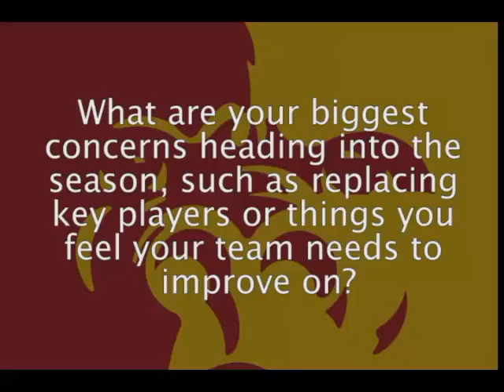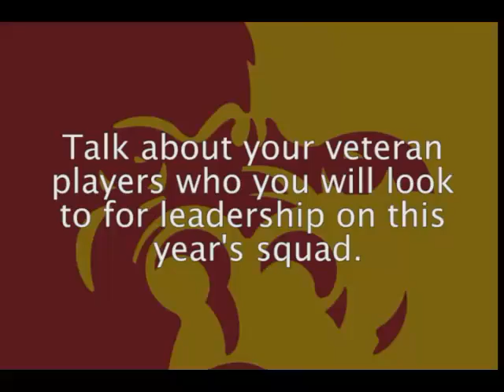MIAA Virtual Media Day: Pittsburg State Women's Basketball